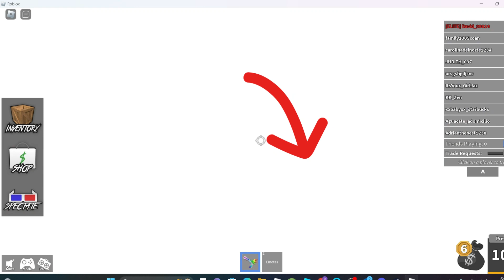Hitbox! (MM2!)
Im still working on the sheriff montage video so pls be patient everyone!! 🫶🏻💙❄️🦋💖